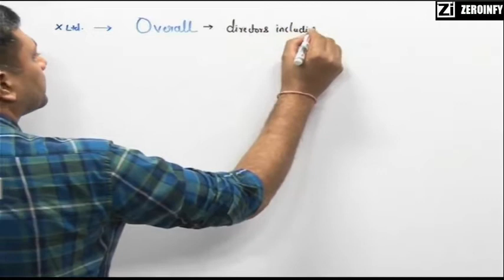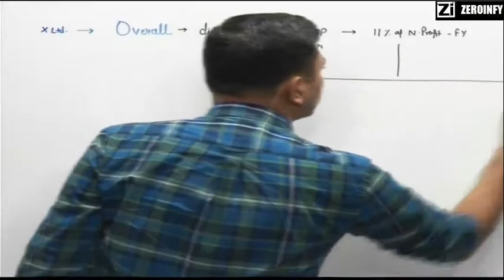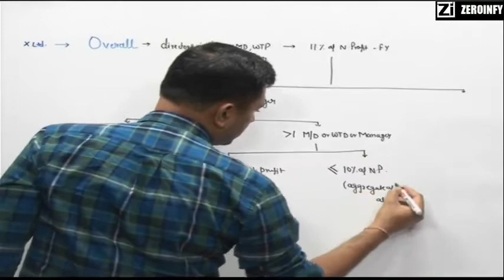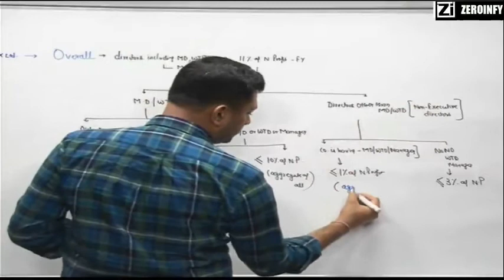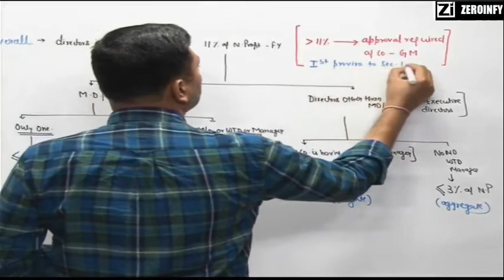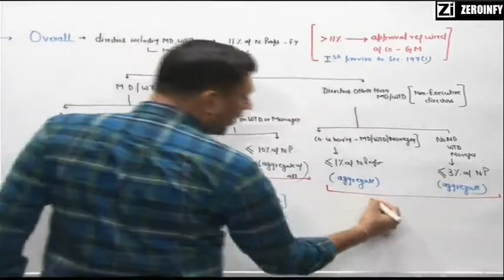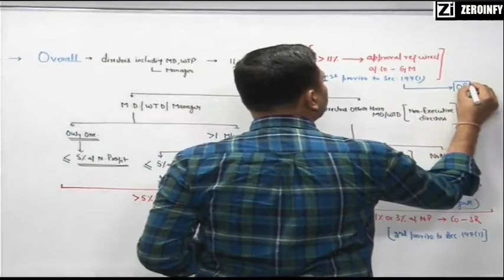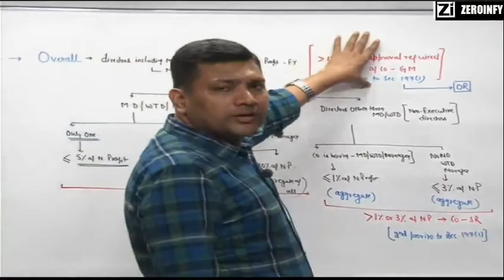Quick Revision of Sec. 197 (1) | CA Pankaj Garg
Visit our portal, Zeroinfy.in to buy complete video lectures of CA Pankaj Garg Sir. Best Price Guaranteed.

Or students can just search CA Pankaj Garg on our website.